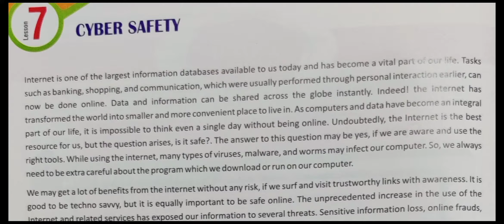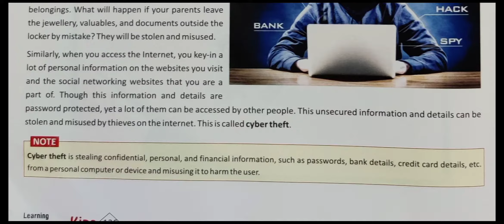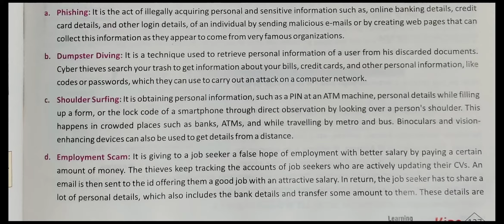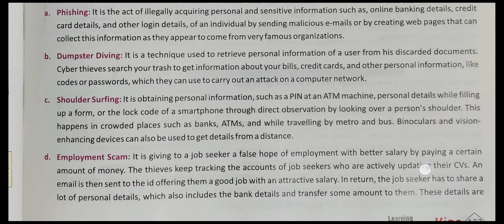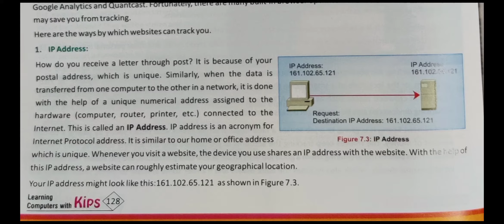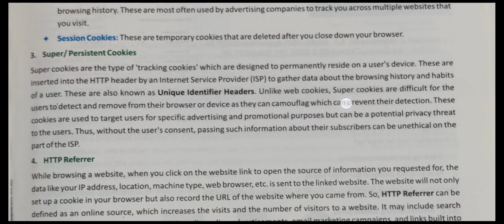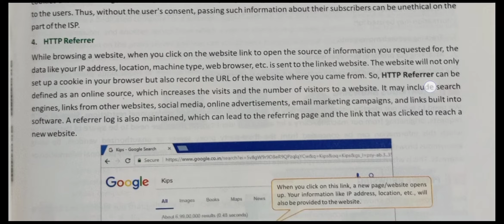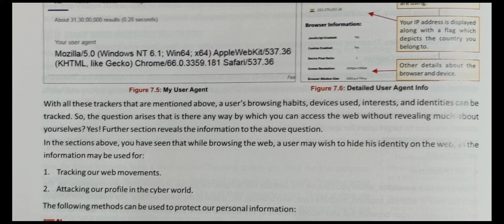Class-9 || Computer Applications || Cyber Safety I| Part-1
Is video me mene Cyber safety ke bare me explain kiya hai...jo topic cover kiye hai wo hai..

1. What is Cyber safety?
2. What is Online Identity?
     a. Identity Theft
     b. Identity protection while using the internet
          i. Phishing
          ii. Dumpster Diving
          iii. Shoulder Surfing
          iv. Employment Scam
          v. Pre texting
3. Many ways Websites track you
     a. Tracking script
          i. IP Address
          ii. Cookies
          iii. Types of Cookies
          iv. Super/ Persistent Cookies
          v. HTTP Referrer
          vi. User Agent

Photo credit : photos in the videos are clicked by KIPS Publications  C.B.S.E Books of Class 9.
About Computer Master: In this channel I will teach full course of Computer of Class 8 to 10 . I will help each and every student in solving the problems. All students can post their problems in comment section .